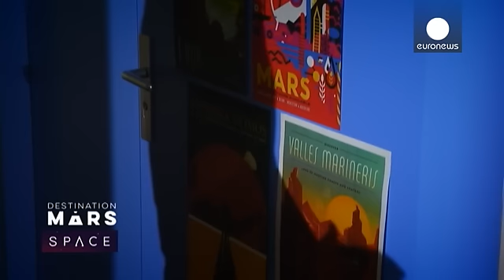ExoMars: alla ricerca di tracce di vita su Marte - space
Al cosmodromo di Bajkonur, in Kazakhstan, euronews ha seguito l'avvio di ExoMars,missione sviluppata dall'"ESA, l'Agenzia Spaziale Europea" e da "Roscosmos, Agenzia Spaziale Russa"

La steppa dove sorge il cosmodromo è suggestiva e rimanda alla grande storia dei voli spaziali dell'Unione Sovietica: proprio da questo luogo decollò la Vostok1, la prima navicella spaziale con equipaggio umano. Il 12 aprile 1961 il cosmonauta "Jurij Alekseevič Gaga…